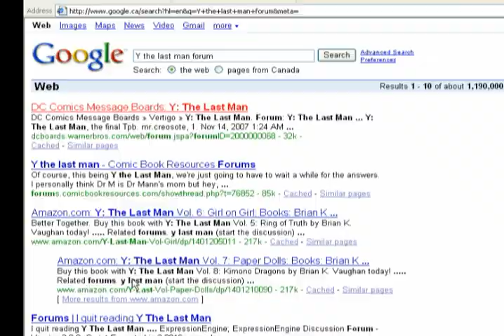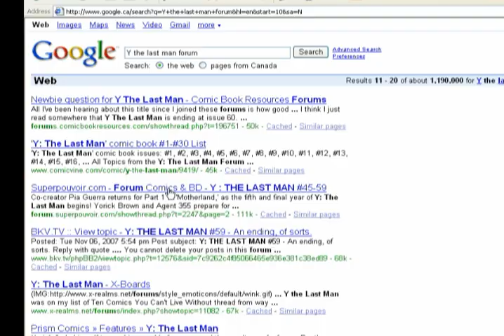Connected Life Show 25-4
An interview with Pia Guerra co-creator of Y The Last Man